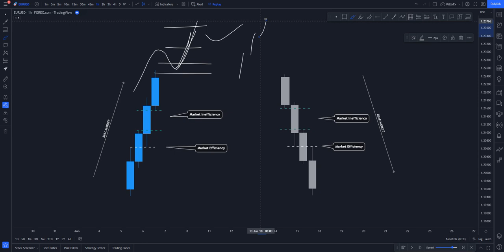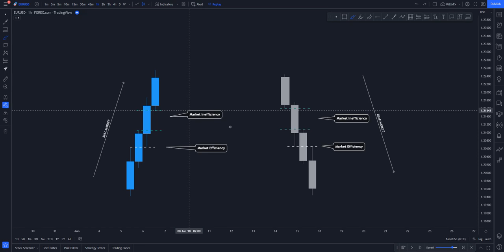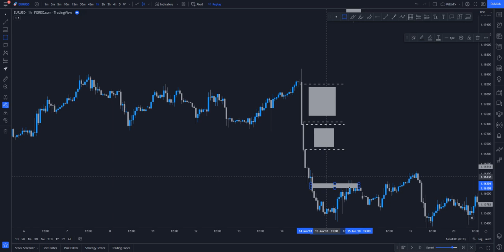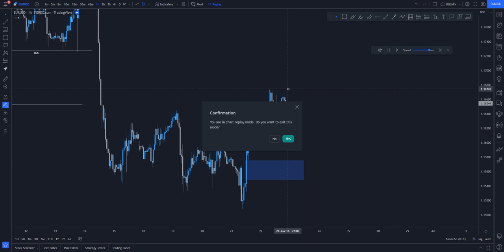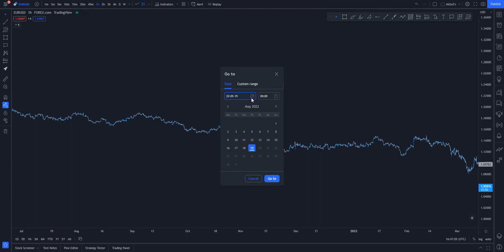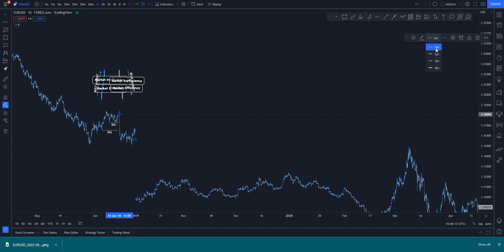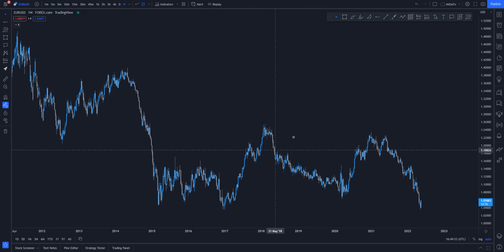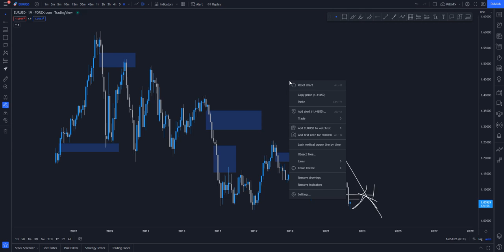Market Efficiency and Inefficiency - FVG | Smart Money Concept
What Is an Inefficient Market?
According to economic theory, an inefficient market is one in which an asset's prices do not accurately reflect its true value, which may occur for several reasons. Inefficiencies often lead to deadweight losses. In reality, most markets do display some level of inefficiencies, and in the extreme case an inefficient market can be an example of a market failure.

The efficient market hypothesis (EMH) holds that in an efficiently working market, asset prices always accurately reflect the asset's true value. For example, all publicly available information about a stock should be fully reflected in its current market price. With an inefficient market, in contrast, all the publicly available information is not reflected in the price, suggesting that bargains are available or that prices could be over-valued.